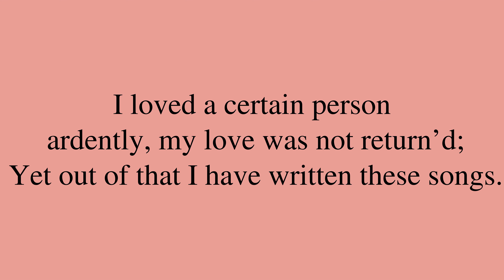Poem by Walt Whitman: “Sometimes With One I Love”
“Sometimes With One I Love”, by Walt Whitman. *** Be sure to check out for a bunch of neat machine learning applications, for new and intimate ways to interact with media content!